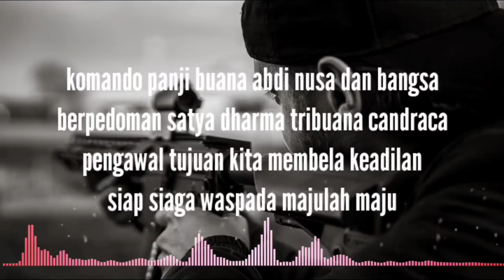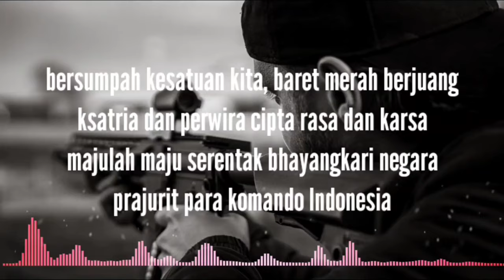LAGU TNI - mars Kopassus (lirik lagu)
mars kopassus

lirik.
komando panji buana abdi nusa dan bangsa
berpedoman satya dharma tribuana candraca
pengawal tujuan kita membela keadilan
siap siaga waspada majulah maju

bersumpah kesatuan kita, baret merah berjuang
ksatria dan perwira cipta rasa dan karsa
majulah maju serentak bhayangkari negara
prajurit para komando Indonesia